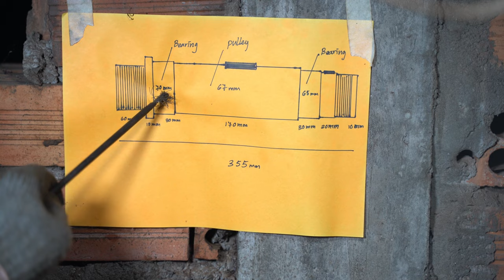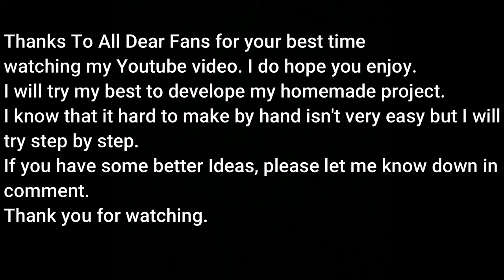New Spindle Completed For Homemade Lathe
Hello YouTuber, today I’m glad to share my new second homemade lathes.
I do happy to make a bigger size because my first lathe the size is a bit small, when milling a big plate of thick metal is not easy because the length is not enough space to milling than the plate metal I used is thin most are 10 mm thick.
So I decided to make a new lathe bigger than the previous lathe. Now there is enough experience to make a new lathe also.
I hope you all enjoying my new lathe from part 1.

Today, I have new video about:
I would like to show you how to make local furniture made of steal, iron, wooden products. Hope you enjoy watching my activity.
-Awesome ideas
-Tips
-Craft
-How to make
-Create Ideas
-DIY
-Life Hack
-Others
With regards
Mr. Rany Homemade